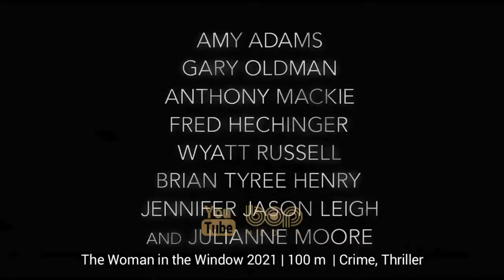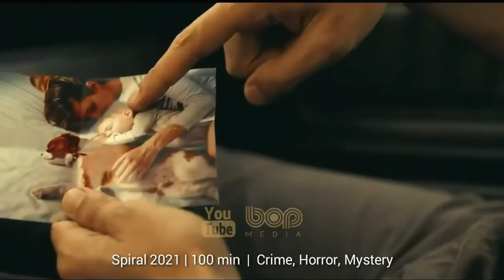فیلم سینمایی ماجراجویانه هیجانی شکارچیان روح بعد از مرگ ۲۰۲۱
فیلم سینمایی شکارچیان روح افترلایف

داستان این فیلم درباره‌ی خانواده‌ای است که به یک شهر کوچک نقل مکان می‌کنند و در این شهر آنها بیشتر در مورد خود خواهند دانست و یاد خواهند گرفت. آنها خیلی زود داستانی را تجربه می‌کنند و با ارواحی روبرو می‌شوند که به نوعی به پدربزرگشان متصل هستند و اتفاقات جذابی را رقم می‌زنند.

When a single mom and her two kids arrive in a small town, they begin to discover their connection to the original Ghostbusters and the secret legacy their grandfather left behind.

فیلم شکارچیان روح افترلایف

شکارچیان روح بعد از مرگ (ghostbusters afterlife)